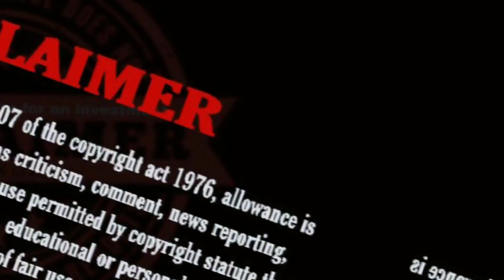BEAST vs KGF 2 | Trolls and Memes | Thalapathy Vijay | Rockingstar Yash | April 13/14th| Simply Hari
| Do check my video & comment your opinion below! |
                                    KEEP SUPPORTING!

POORIYA? PONGALA? Indha maadhir oru kelvi ah mun vechirukanga ella social media platformsIayum. Ipadi KGF ah? Illana BEAST ah ? Ipadi oru vishyatha trendingla vitranga namma pasanga! Neenga videova fulla paathu therinjikanga nanbargale !